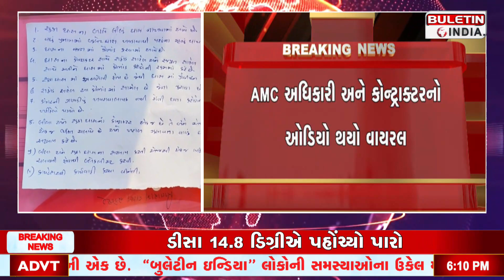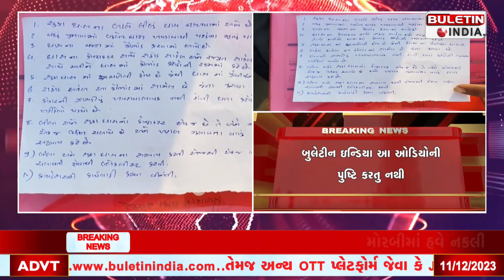AHMEDABAD NEWS : AMC સંચાલિત ઢોરડબ્બામાં થયેલા પશુઓના મોતનો મામલો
AMC અધિકારી અને કોન્ટ્રાક્ટરનો ઓડિયો થયો વાયરલ
પશુમાલીકો દ્વારા કરાયા આક્ષેપો
સુકા ઘાસના બદલે લીલું ઘાસ નખાયાનો આક્ષેપ
વધુ પ્રમાણમાં બુલેટ ઘાસ ખવડાવાથી પશુઓના મોત થયા
ઘાસના કોન્ટ્રાક્ટર અને અધિકારી દ્વારા કરોડોનું કૌભાંડ કર્યું હોવાના આક્ષેપ
છેલ્લા ઘણા વર્ષોથી એક જ કોન્ટ્રાક્ટરને અપાતો હતો કોન્ટ્રાક્ટ
અધિકારી તથા કોન્ટ્રાક્ટર સામે પશુમાલીકોએ તાત્કાલિક કાર્યવાહી કરવા માંગ
બુલેટીન ઇન્ડિયા આ ઓડિયોની પુષ્ટિ કરતુ નથી